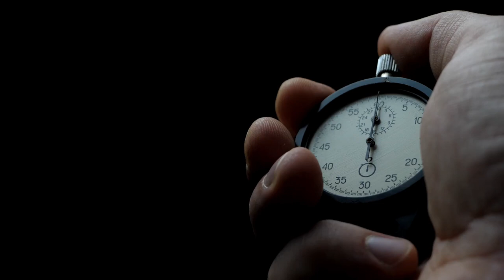TAF Saúde e Superação